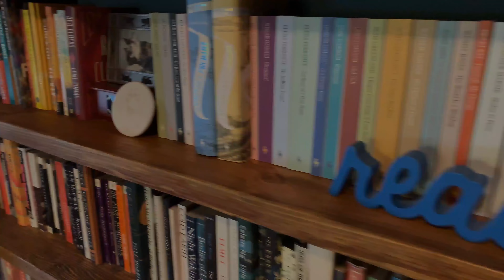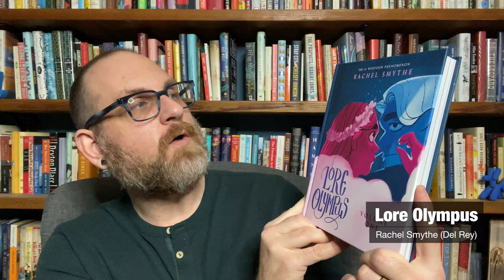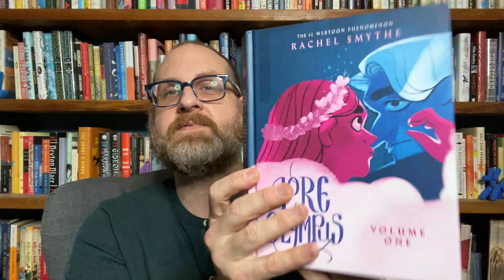Wrap Up December 2021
Hello Everyone! I did not read a ton of books in December, but all of the ones I did read were great. It was a month that I allowed myself to really read by whim, so every book is very different. But I am so glad that I read them, and am so happy to tell you all about them. So, let’s get started.

Books Discussed
White on White by Aysegul Savas (Riverhead)
Beasts of a Little Land by Juhea Kim (Ecco)
Lore Olympus by Rachel Smythe (Del Rey)
Still Live by Sarah Winman (Putnam)
Bright Burning Things by Lisa Harding (HarperVia)
Servant Mage by Kate Elliott (TOR)